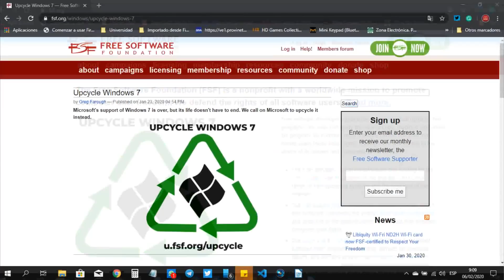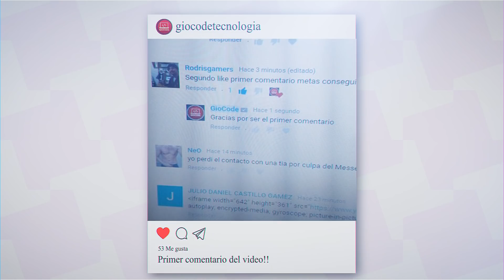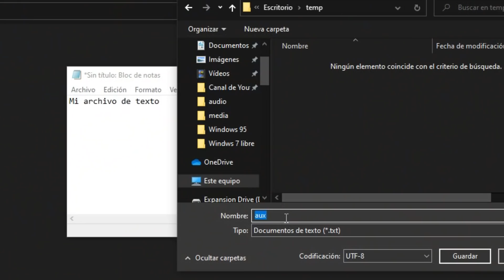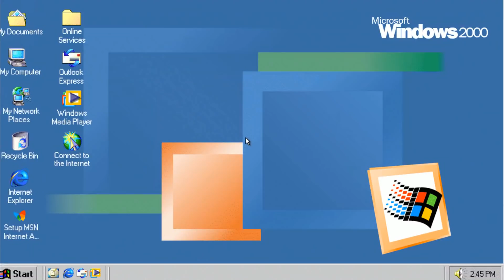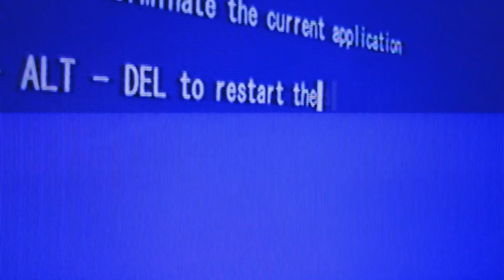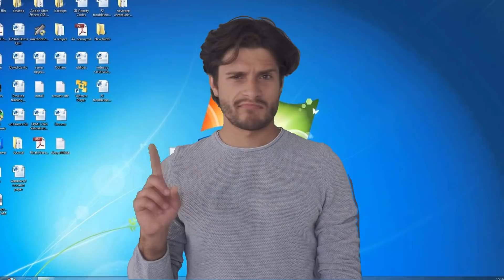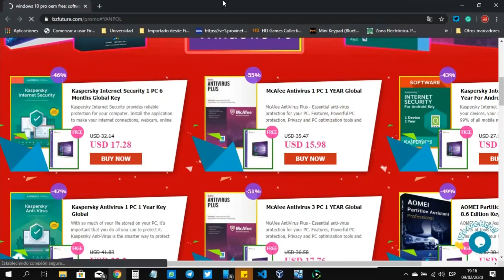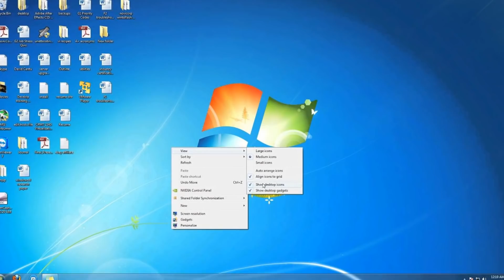¿Puede Windows 7 ser libre? GioCode 🤔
Compra un Antivirus y obtén una licencia OEM gratuita de Windows 10 Pro